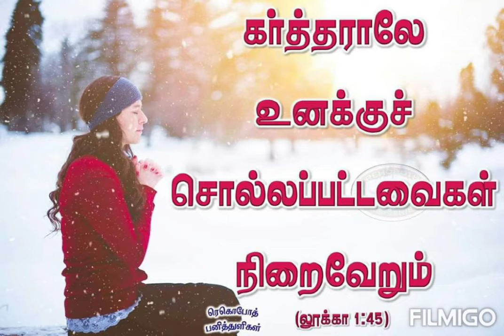Puthu vazhu thanthavare song by Mr. R.Daniel//புது வாழ்வு தந்தவரே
Friends plz encourage my husband. Through your likes and comments.